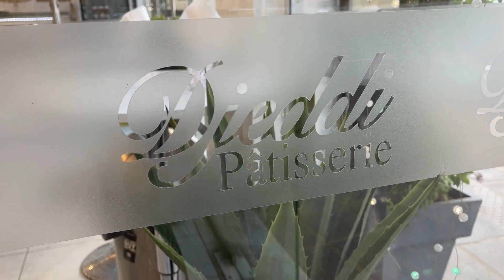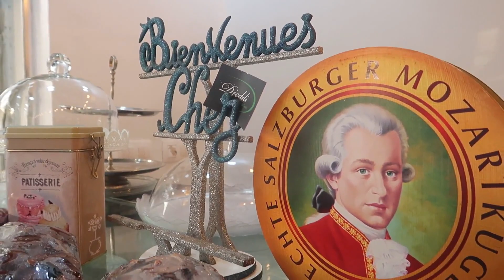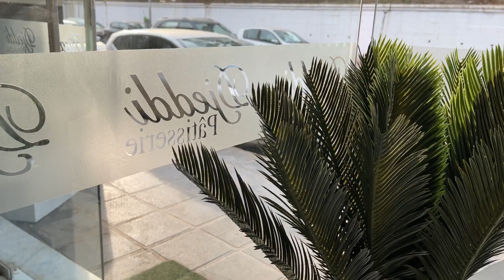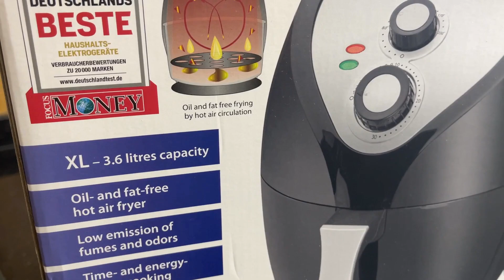الحلو يستهل الحلو🎂في داري نطيب وش نحب أنا ومانحرم بناتي👌 الجديد للناس اللي ماتغلا على صحتها حاجة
لاتنسوا إبداء إعجاب ومشاركة الفيديو مع أصدقاكم

Messi Electroménager:
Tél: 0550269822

Patisserie Djeddi

مرحبا بكم عند حلويات جدي
Vous êtes les bienvenus à Djeddi_pâtisserie
Vous pouvez nous contacter sur le
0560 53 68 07 de 08h à 21h
L'adresse de nos pâtisseries:
* Bab ezzouar En face l'hôtel ibis
* Dar el beida la base équipée